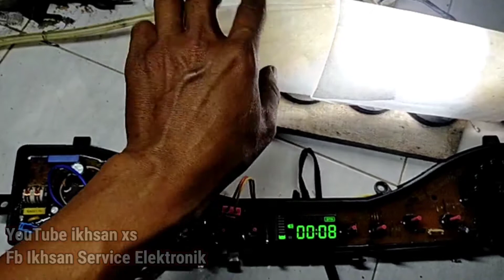Mesin Cuci polytron Zeromatic Pulsator berputar sendiri waktu steker ditancapkan ke listrik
Ketika dicoba dengan lampu.

Untuk putaran Dinamo kanan kiri langsung nyala.